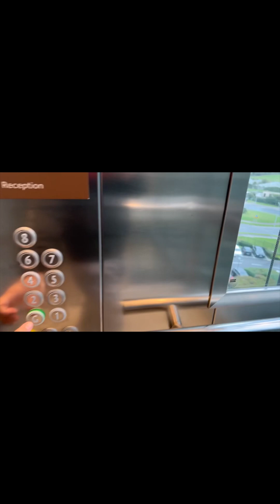Ireland Sightseeing | Shopping | Temple Bar | Hot Chocolate | Attractions | Hindi | Urdu | 4K HD